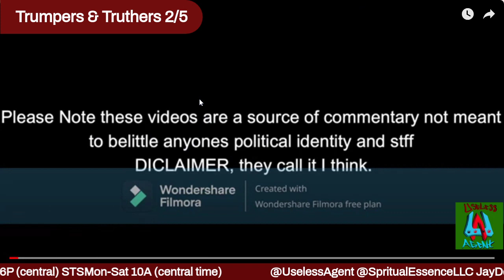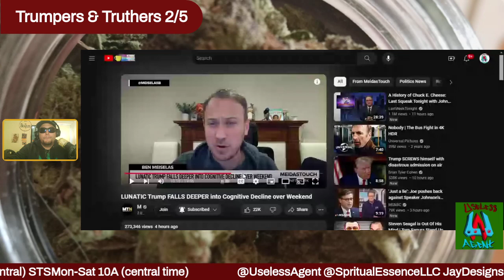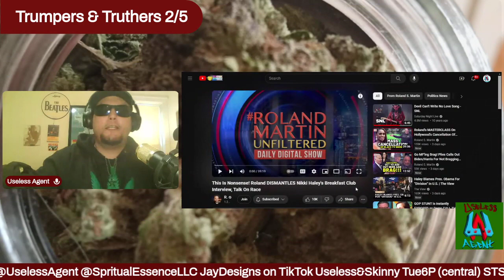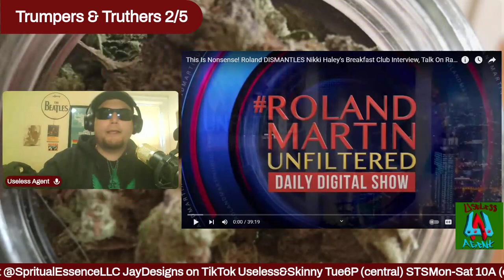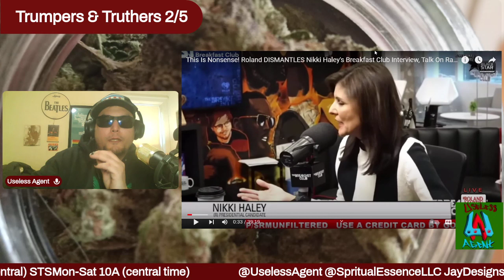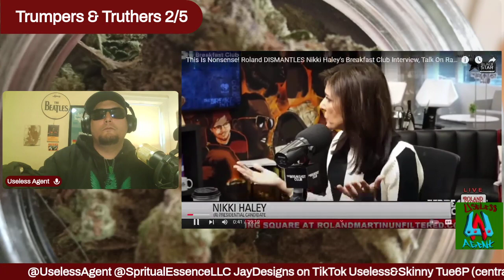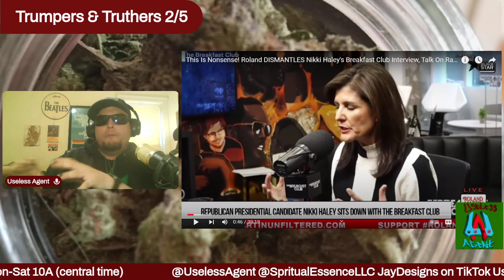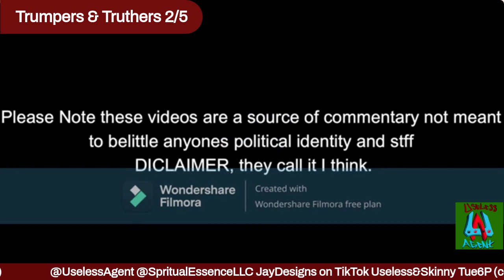Trumpers & Truthers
STS 2/59/11 has been used as a platform for politicians to use to manipulate public emotion and it has desensitized us from obvious truths to fake truthers.